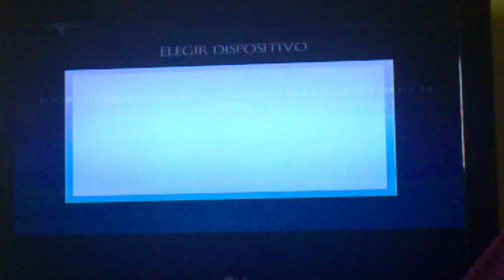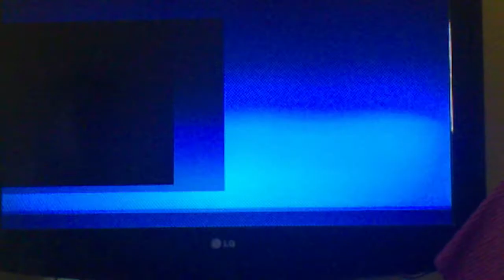Desafio sonic 2 propuesto por hansinoESP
intento del reto de mi primo hansinoESP fallido xD